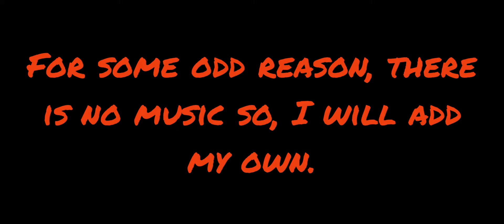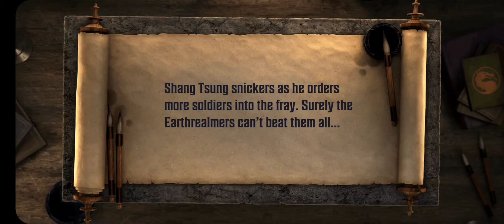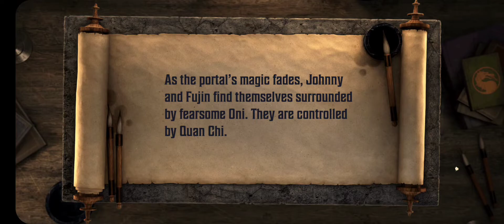We SPANKED Shang (Mortal Kombat Onslaught Pt 13)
I beat this level on 1 go!!!

Main channel: @NateSmith08